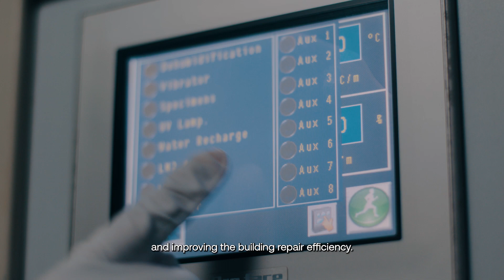Centre of Innovation (COI) for Built Environment Advanced Materials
The Centre of Innovation (COI) for Built Environment Advanced Materials is a collaborative effort between Singapore Polytechnic, Republic Polytechnic, and Nanyang Polytechnic.